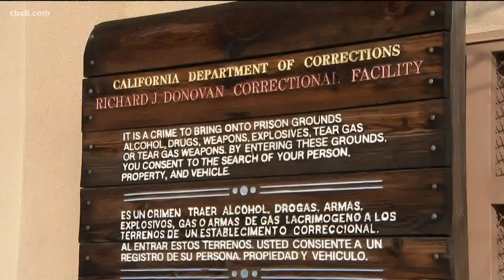San Diego prison warden, Marcus Pollard, retires after two years in the job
Marcus Pollard, the recently retired warden at Donovan State Prison, is facing criticism over his 2-year tenure about his disciplinary and pandemic-related decisions